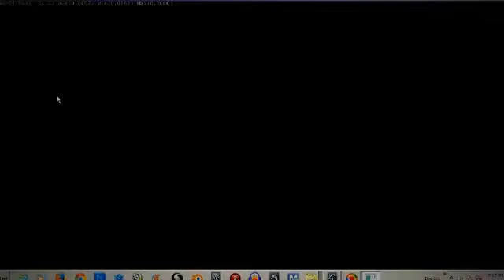EF 12 STAGE TEST 3 SAND AND TREES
Here's another stage test.At first i was having a very hard time with adding one tree. Which is a coconut tree, i think it had over 5,000 ploygons. Thanks to  softimage reduction system i cut it down to 2,100. That was the only problem the sand like good. Next stage test is going to be grass and hi grass test.Noooo i'm not talking about the stuff you smoke.